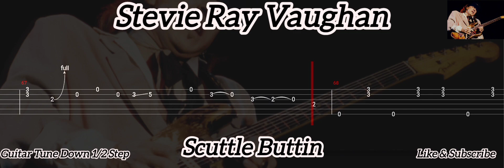Stevie Ray Vaughan - Scuttle Buttin ( Tab Guitar )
Scuttle Buttin ( Stevie Ray Vaughan )
Tab Guitar